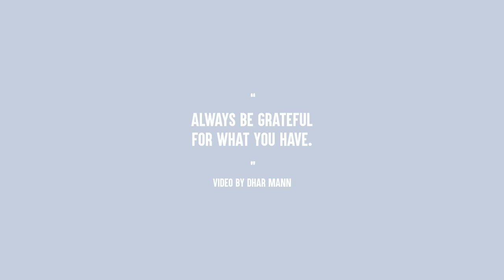Rich Kid Won't Spend Holidays With Poor Grandpa, Gets Taught A Lesson | Dhar Mann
⚑ MOBILE APP ⚑

- Son Refuses To Spend Time With Family On Holidays, He Instantly Regrets It